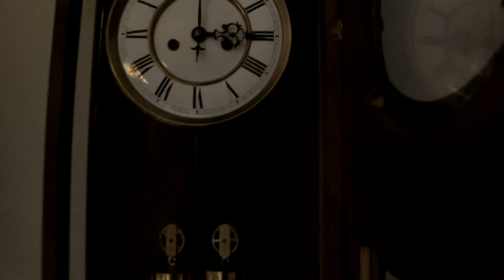Gustav Becker WR 7C27